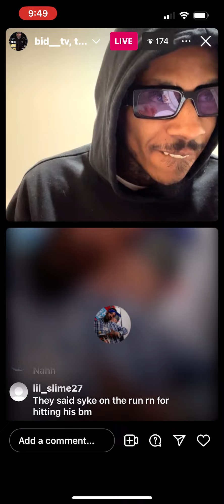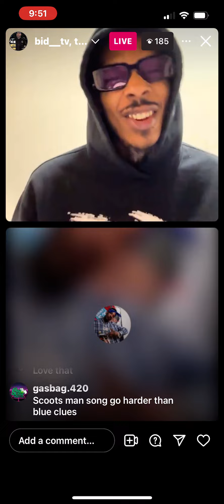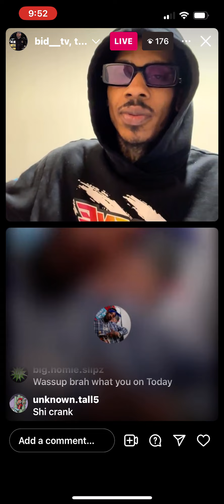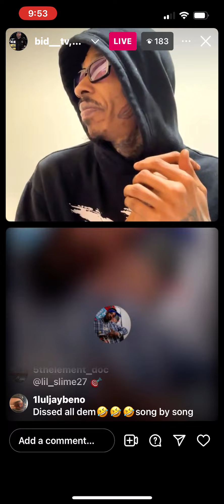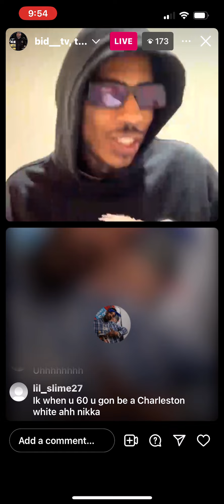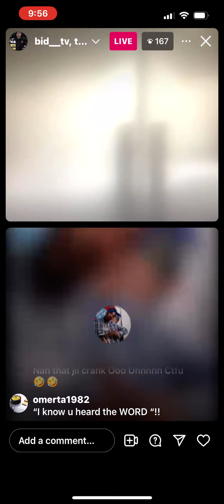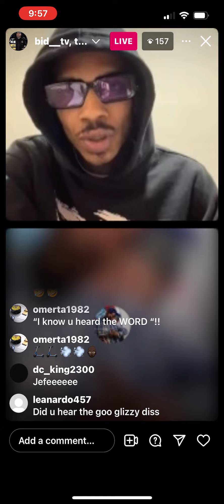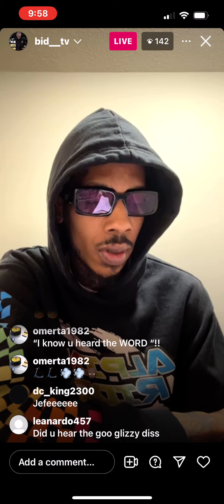ANT GLIZZY DISSES BUSTAMOVE, SCOOTER MAN, BIG SYKE, FAT TREL, YOUNG MOE & MORE….